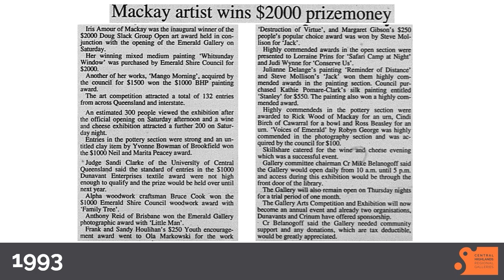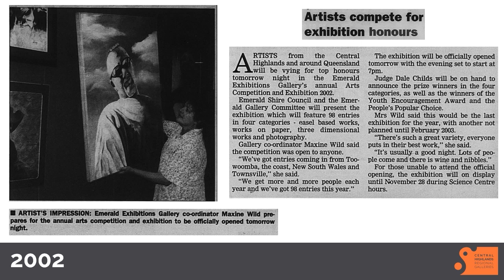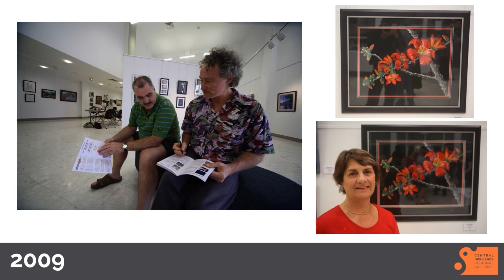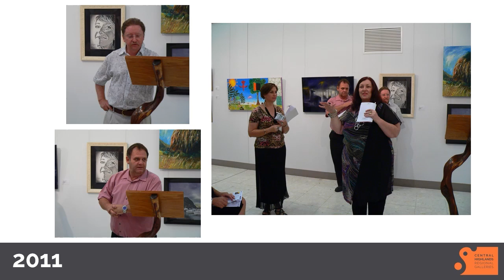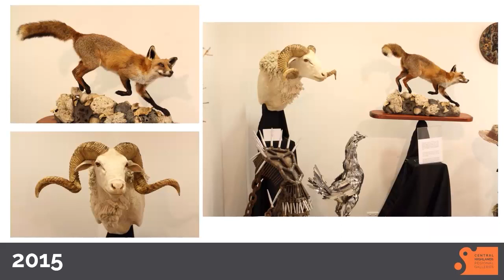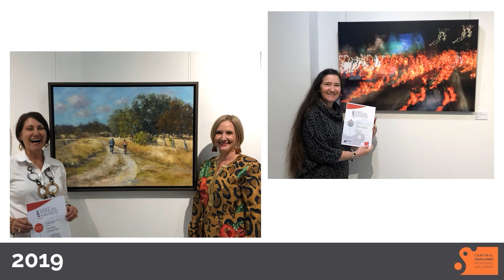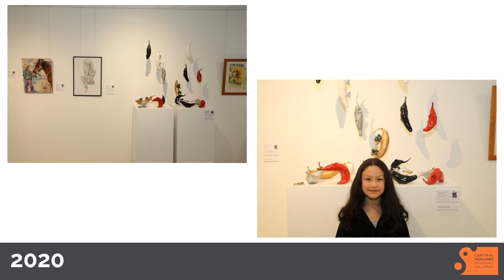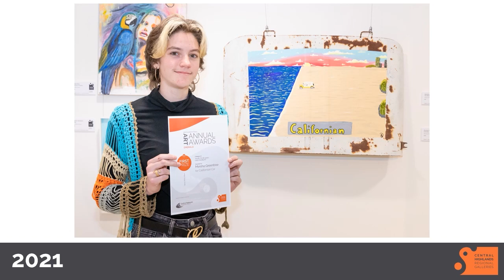Emerald Art Awards through the years - 30 year Anniversary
2023 Celebrates 30 years of the Annual Art Awards in Emerald. We compiled some images and clippings of the Awards over the years to celebrate the diversity and continuation of the awards over the years, highlighting exactly how creative the people in our region really are.

Congratulations to all of the artists who have contributed, and continue to support the art awards each year. We look forward to many more events in the coming years!